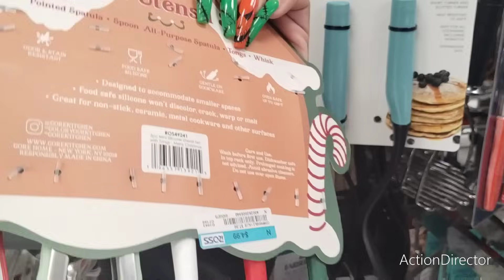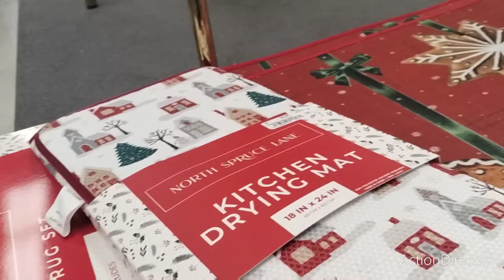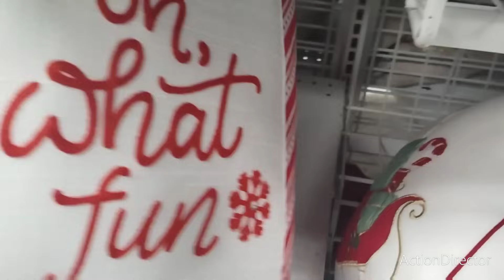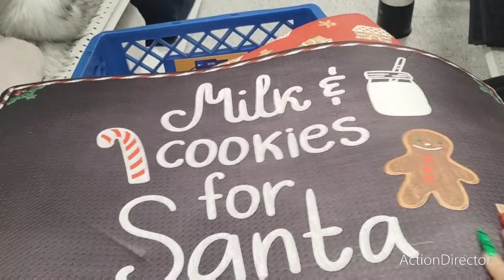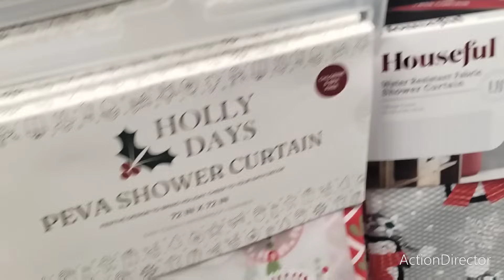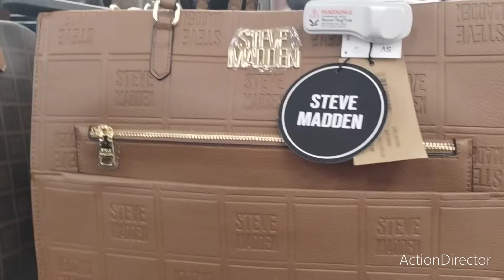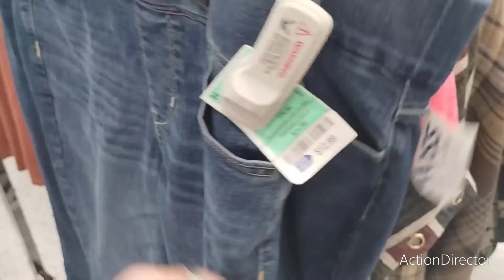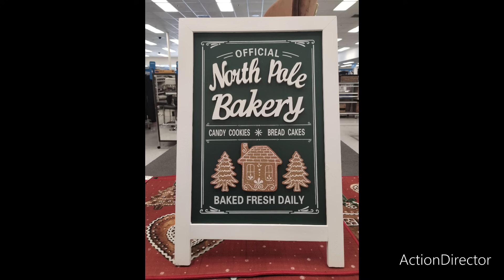HUGE Ross Christmas Gingerbread Dream Collection Shop With Me!! Ross Your One Stop Shop!!